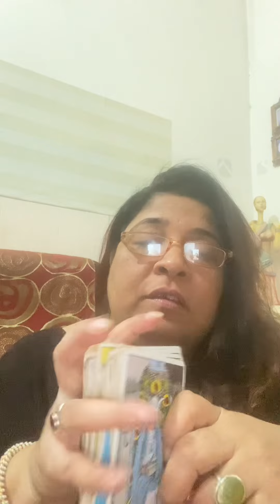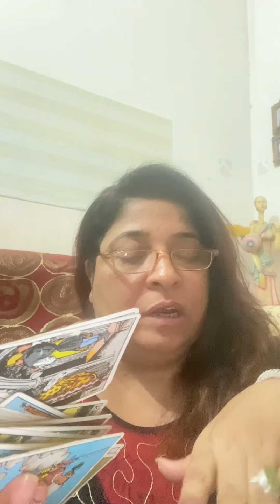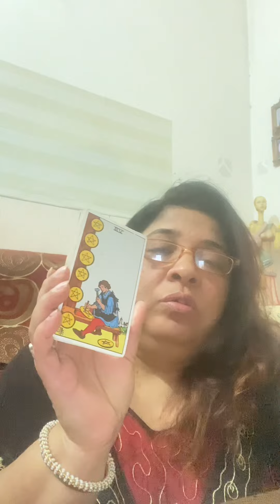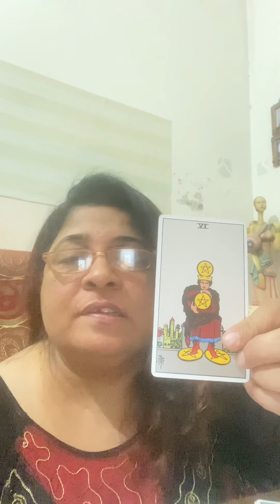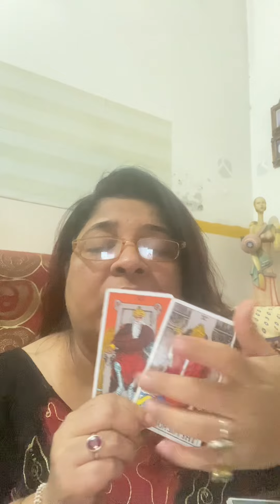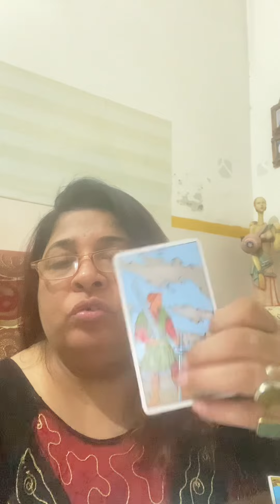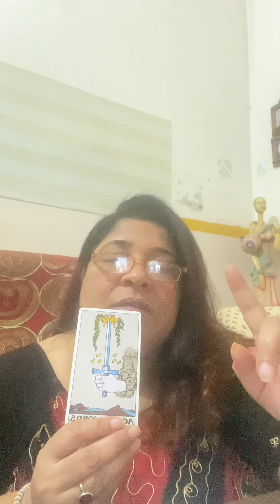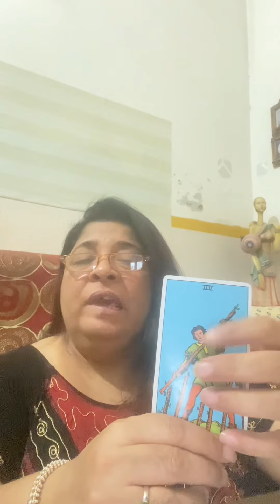Kya chaahte hai aap ???kya vo aapka Sapna pura hoga😇😇😇😇🙏🏻🙏🏻🙏🏻👍👍💕